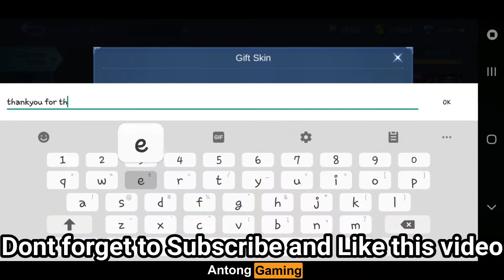I TRY TOP GLOBAL NATALIA BUILD - No More Buffs Needed || Mobile Legends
Im watching 👁👁
Salamat po 😇

Im watching 👁👁
Thankyou 😇

List of Heroes:
Mathilda, Brody, Paquito, Yve, Beatrix, Gloo, Prometheus, Nathan, Floryn, Aulus, Aamon, Valentina,

People are also searching for:

Akosidogie,
Ohmyveenus,
Blacklist,
Wise,
Dogie,
Z4pnu,
JessNoLimit,
Toni Fowler,
Jelai,
Jon,
Jolai,
King Badger,
Doc willie ong,
Choox tv,
Raffy tulfo,
Onepiece,
Naruto,
MLBB Savage,
MLBB Maniac,
Redemption codes,